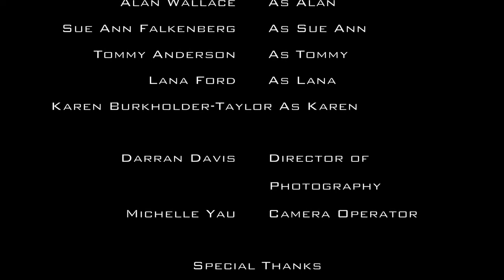FLIP MODE. SHORT FILM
Michael Patrick Gilkison Director
Michael Patrick Gilkison Writer
Michael Patrick Gilkison Producer
Michael Patrick Gilkison "Michael"
Reggie Shorter "Reggie"
John Perschke "John"
Nick Vanetta "Nick"
Ukisha Martin Kidd "Miss K"
Phillip Shadeed "Phillip"
Dee Dee Sorvino "Dee Dee"
Kurt Messick "Kurt"
Alan Wallace "Alan"
Sue Ann Falkenberg "Sue Ann"
Tommy Anderson "Tommy"
Lana Ford "Lana"